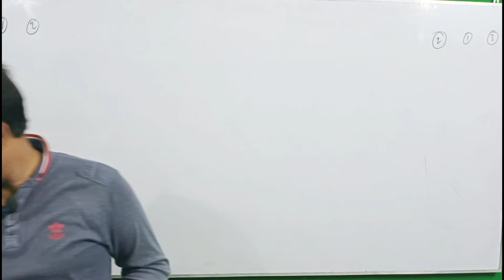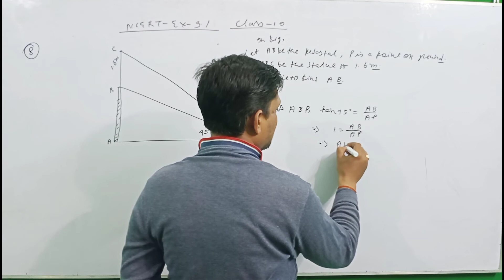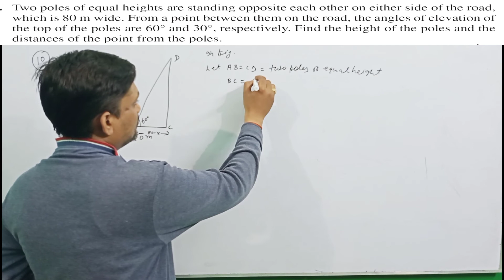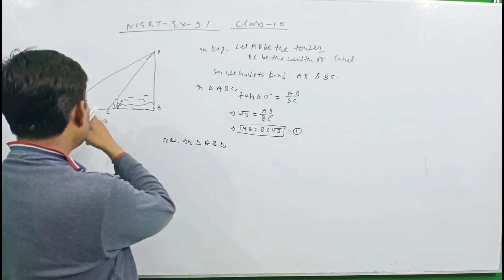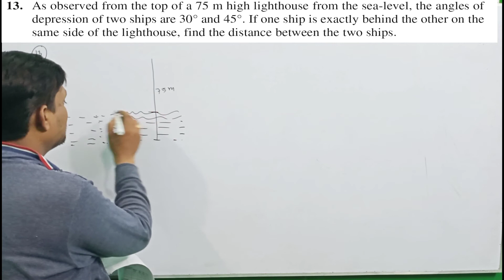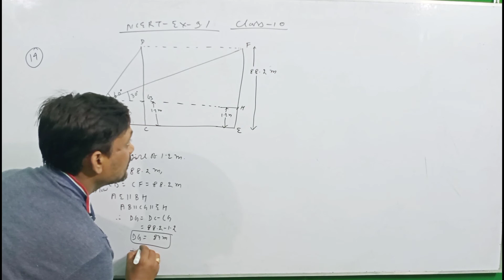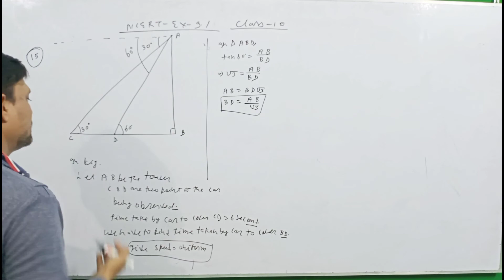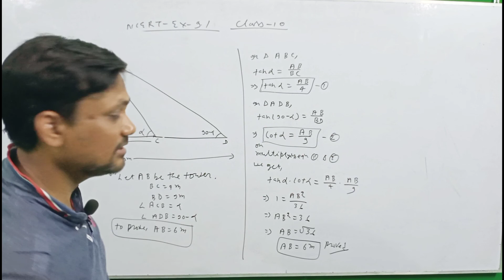Height and distance class -10 , full video solution. Ex- 9.1.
You will find full video solution for class - 10, Height and distance - in very easy way .

Xavier online classes provide free education to all the students from class VI to Xth for CBSE, ICSE and other state board examination. Online classes have been initiated to keep geniosity of the students updated with lots of information and guidelines.